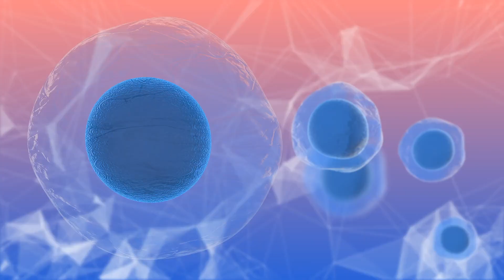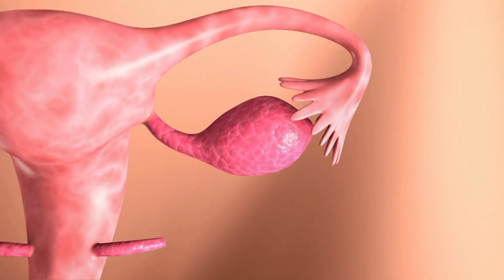Pregnant Hone Ke Liye Period Ke Kitne Din Baad Sambandh Banana Chahiye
प्रेग्नेंट होने के लिए ओव्यूलेशन पीरियड का सबसे अच्छा टाइम होता  है। यह एक तरह से पीरियड से जुड़ा हुआ टाइम  ही है। ओव्यूलेशन पीरियड कब शुरू होता है, ये जानने से पहले ये समझ ले, की हर महिला का ओव्युलेशन का टाइम  अलग अलग होता है। और Ovulation का टाइम  जानने के लिए आपको  पीरियड्स के टाइम का पता ज़रूर होना चाहिए। क्यूकी ओव्यूलेशन ही एक ऐसा  टाइम है, जिसमें अगर Relation बनाये जाये, तो प्रेगनेंट होने का 90% चांस होता है।

pregnant hone ke liye period ke kitne din baad relation banana chahie
pregnant hone ke liye period ko kaise roke
pregnant hone ke liye period aana jaruri hai
pregnant hone ke liye period ke kitne din baad
pregnant hone ke liye period ke kitne din baad karna chahie
pregnant hone ke liye kya karna chahie
pregnant hone ke liye kya karen
pregnant hone ke liye kitni baar kare
pregnant hone ke liye kya karna chahiye video
प्रेग्नेंट होने के लिए कब संबंध बनाना चाहिए
प्रेग्नेंट होने के लिए क्या करना चाहिए
प्रेग्नेंट होने के लिए कितनी बार करना चाहिए
प्रेग्नेंट होने के लिए कितनी बार सेक्स करना चाहिए
प्रेग्नेंट होने के लिए कितनी बार संबंध बनाना चाहिए